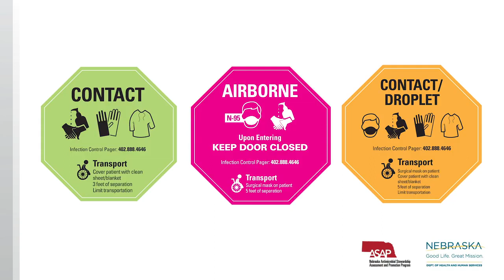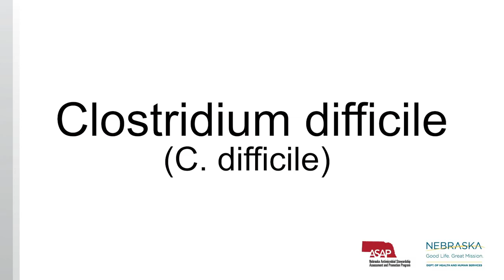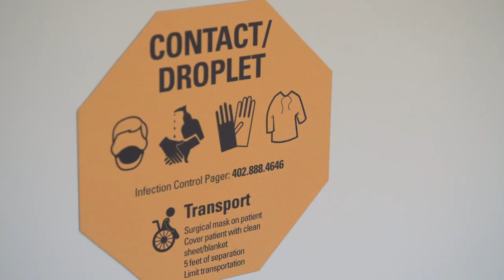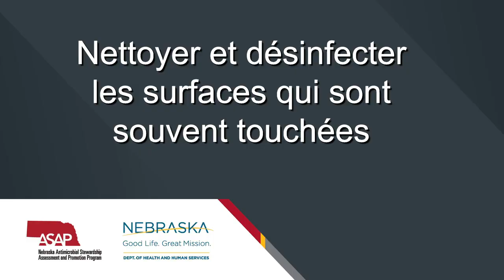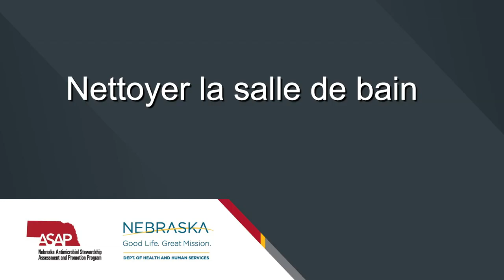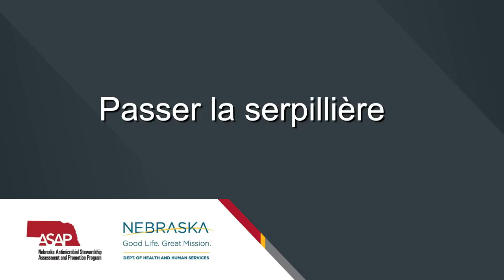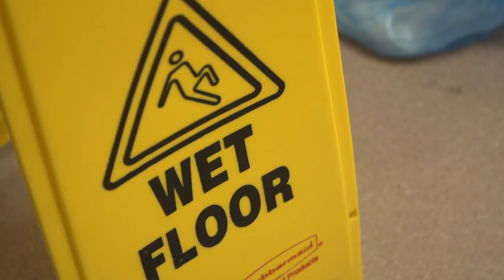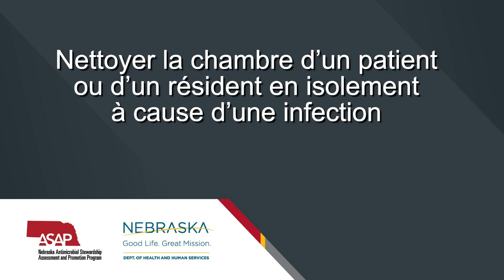Environmental Cleaning in Healthcare Part 5: Clean Patient/ Resident Room (Isolation) (French)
The is an educational training video for environmental cleaning professionals in healthcare facilities. This segment focuses on cleaning and disinfecting a room when transmission-based precautions are necessary.